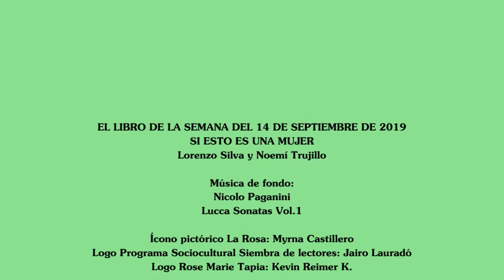El libro de la semana del 14 de spetiembre de 2019 Si esto es una mujer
El libro de la semana del 14 de septiembre de 2019 Si esto es una mujer  de Lorenzo Silva y Noemí Trujillo